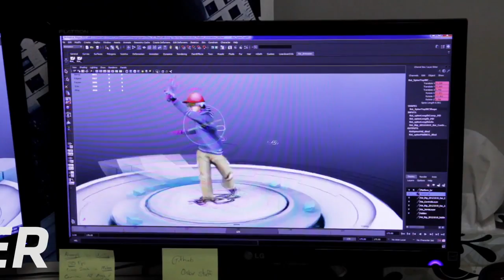ACOA Recruitment Video: “Opportunity”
At the Atlantic Canada Opportunities Agency (ACOA), we are invested in our people, our communities, and our economy. Every single one of our employees contributes to our success – and the success of our region. We work together to help businesses become more competitive, innovative and productive, to develop and diversify local economies in our communities, and to champion the strengths of Atlantic Canada.